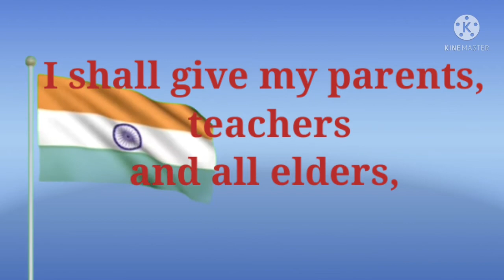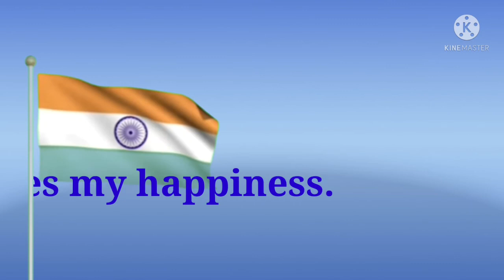National pledge with lyrics